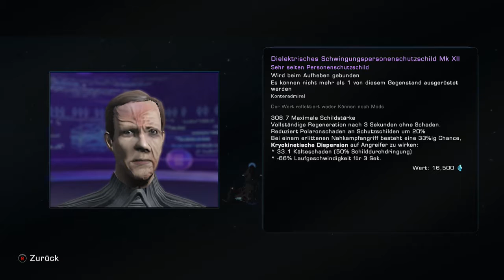[GERMAN] XBOne Star Trek Online Unendliches mögest du lange... Stream 62 (Part 8)